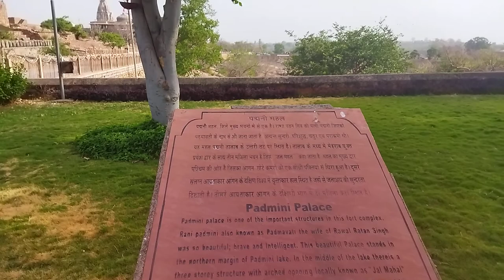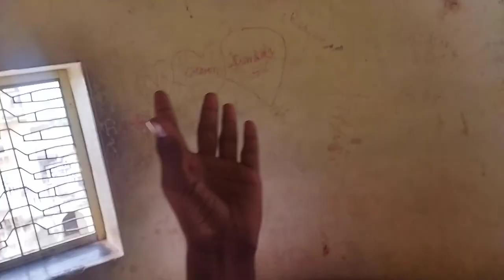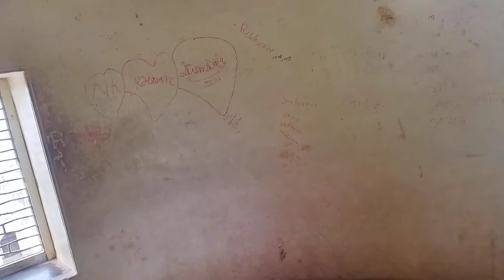Rani Padmavati ka mahal, Chitodgar, Rajasthan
रानी पद्मावती की महल 🏰 केसी थी